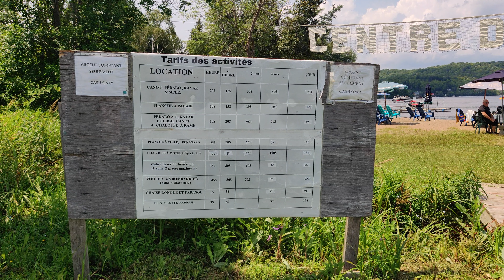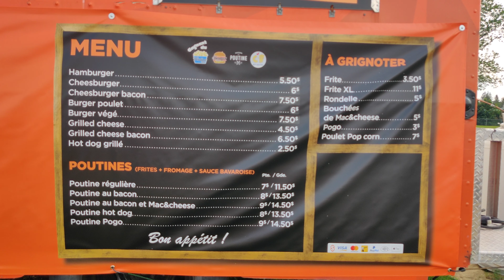Hồ đẹp quá tắm cả ngày không chán | Cảnh đẹp Canada | Plage Saint-Gabriel Maskinongé ⚜🇨🇦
Address: Avenue du Parc, Saint-Gabriel-de-Brandon, QC J0K 2N0

2:28 Description
2:58 Entry Fee
3:28 Other services
4:10 Two beach areas
4:33 Rental services
4:48 Food Truck and Cantine
5:38 Beach Volley area and BBQ area
6:40 Shower and kids area
7:16 Around Hudson downtown

Naomila family visited the plage municipale Saint-Gabriel or also known as plage Maskinongé since it is at the lake Maskinongé. It's about 1.5 hour driving of Montreal. The beach is so relaxing and very neat with a scenery of mountains as a background. This is surely a new gem as a summer place to go in Quebec for the family!

Beach tent
Other beach tents:

Gears used during the making of this video:
OnePlus 7 Phone
Zhiyun Smooth 4 3 Axis Gimbal
Blue Yeti Microphone